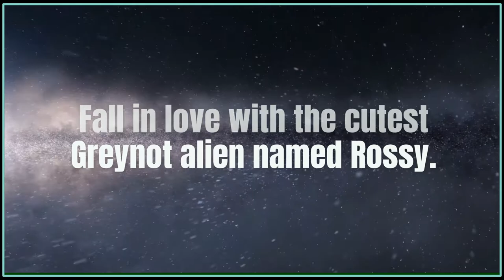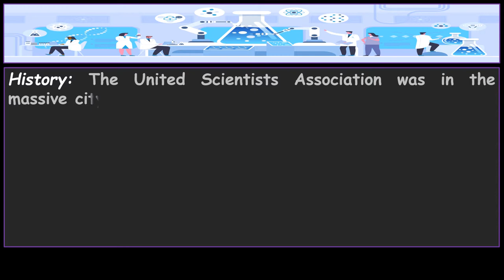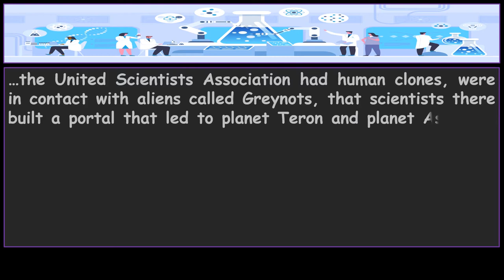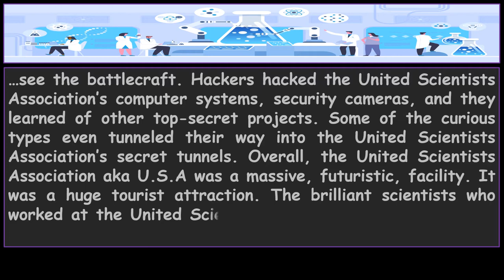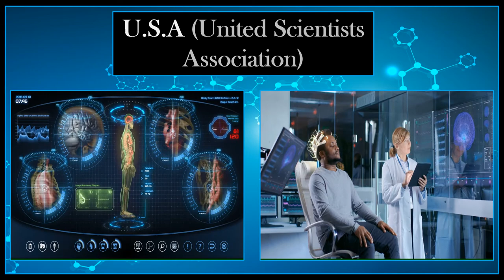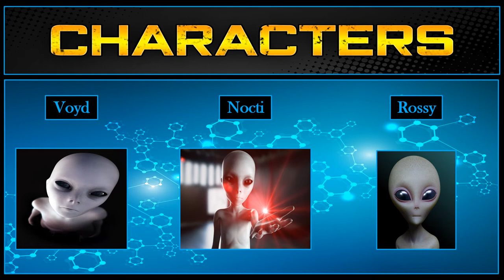The United Scientists Association | Short Story Universe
The United Scientists Association - It was located in the massive city of San Holotyn. Tours of the United Scientists Association were conducted all throughout the day. However, tourists only seen what the United Scientists Association wanted them to see. The facility had secret tunnels that ran deep underneath the entire city of San Holotyn. The United Scientists Association employed good and evil scientists. There were many rumors about the United Scientists Association. Watch the vid and learn all about the United Scientists Association. Get ready to laugh, cry, and think. -Vandale

► TIMESTAMPS
00:00  Short Story Universe / Cube Logo
00:10  Welcome! Get ready to laugh, cry, and think.
00:50  TRAILERS
01:04  Diamond Locust Trailer
02:08  Formation Trailer
02:50  Featured Story
02:59  The United Scientists Association
05:51  Featured Teams / Characters / Spacecrafts / Locations / Objects
08:02  Outro / Welcome To Short Story Universe / Like, Comment, Share, and Subscribe

► COLLABORATE With Short Story Universe:
Can you sketch, create CGI animations, draw fantasy or comic book characters, cityscapes, etc? If you are 13 and over, then share your content on the Short Story Universe FaceBook Your shared content on the Short Story Universe’s FaceBook page brings lots of traffic to Short Story Universe on YouTube.com. Plus, your shared content on the Short Story Universe’s FaceBook page creates an even bigger name for you and your brand/company.

► EPIC MUSIC TRACKS In This Video:
Epic Cinematic Heroic Trailer by DmitriySimf on AudioJungle

The Future Ancient Now by Nathan Moore